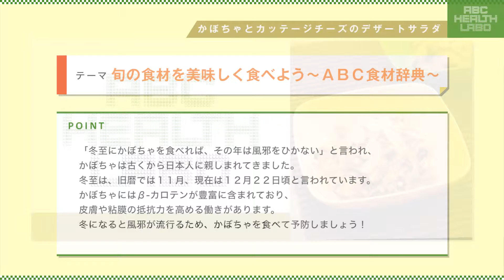かぼちゃとカッテージチーズのデザートサラダ